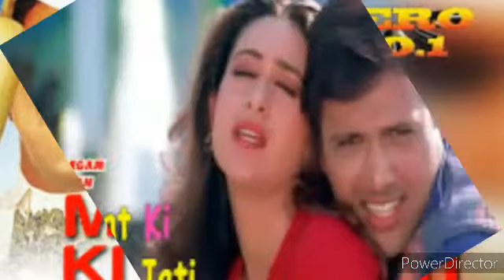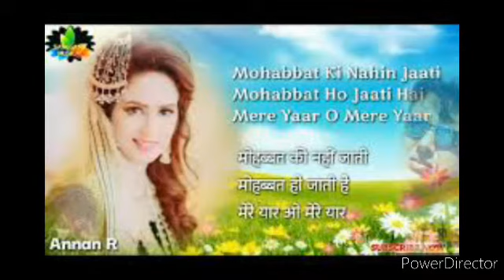मोहब्बत की नहीं जाती मोहब्बत हो जाती है/mohabbat ki nahin jati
Prince kumar verma